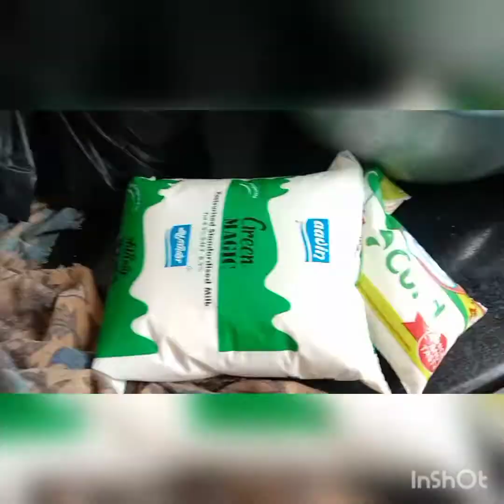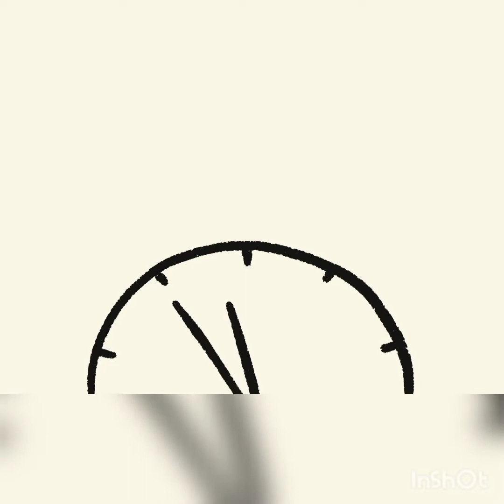Home made Mutton Biryani by Geetha's kitchen...